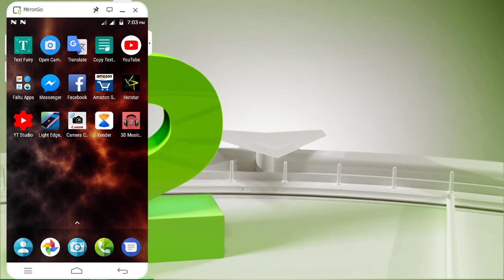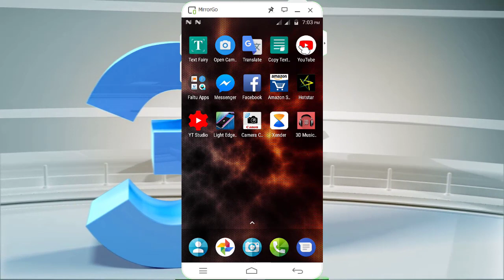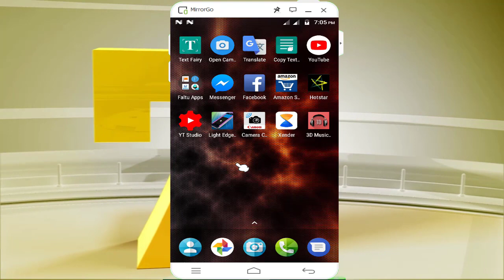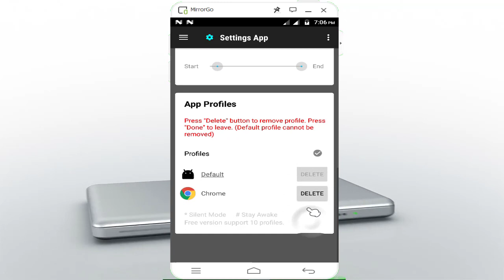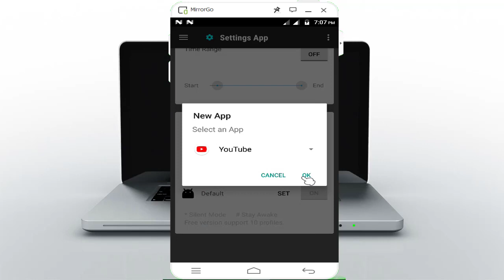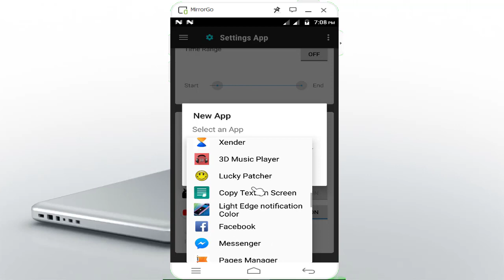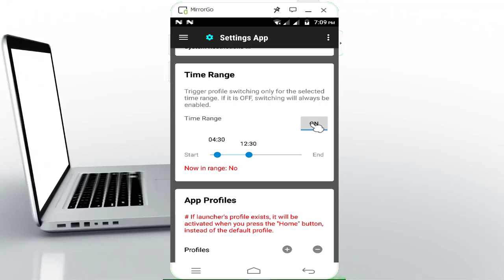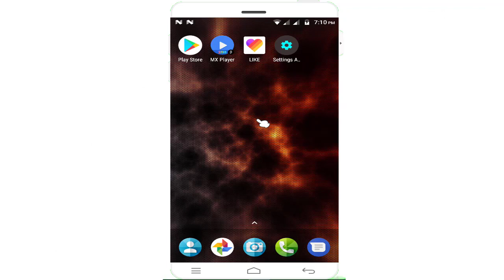How to do Different Settings for Each App Individually in Android | Settings App Review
Different apps need different configurations and settings. This app help you to switch to different set of settings for your each of your app individually. It includes volume, orientation, network conditions, Bluetooth connection, screen brightness, keep screen awake, etc. (no need root!!!)
This help you to save time and battery, because you do not need to switch off system function manually. You can reduce the brightness of the screen when it is needed, and turn it off again in the default profile.

मेरे दुसरे वीडियोस देखें इन लिनक्स पर :
1.इस फीचर को कोई नहीं जानता सबसे पहले आप जानियें | Hidden Feature of Android Mobile you do not know
2.Whatsapp में से सब कुछ डिलीट हो गया वापस कैसे लायें | Recover All Deleted photos, Video and Chats
4.कॉल करने वाले का नाम और पता कैसे जाने | How to check Caller Name andT rack Location in Android
5.आपका दोस्त मोबाइल पर किस्से बात करता है और क्या ? सुने call recording अपने फ़ोन में Spycall recorder
6.मोबाइल नंबर किसी ने Block किया है फिर भी अपने मोबाइल से करे कॉल | Call even number blocked Trick
7.आपका दोस्त मोबाइल पर किस्से बात करता है और क्या ? सुने call recording अपने फ़ोन में Spycall recorder
8.सिर्फ 1 मिनट में खुद को कर ले Unblock Whatsapp पर  | How to unblock of yourself on whatsapp
9.घर बेठे किसी भी नंबर की कॉल डिटेल कैसे निकाले | How to find out call detail of Mobile Number
10.How to see mobile screen on computer | एंड्राइड मोबाइल की स्क्रीन कंप्यूटर या लैपटॉप पर कैसे देखें
11.सिर्फ 1 सेटिंग मोबाइल को वायरस और हैंग होने से बचाएगी | Hidden setting to protect Mobile from Virus
12.मोबाइल में Home बटन के 20 से ज्यादा Use जो चोंका देगा  | Hidden uses of Home Button in Android
13.अब किसी का भी मोबाइल चलायें अपने मोबाइल में | Mirror Any android Mobile to other Mobile
14.Know what People are doing in Your Mobile | दूसरा इंसान मोबाइल मे क्या देख रहा है ऐसे जानें